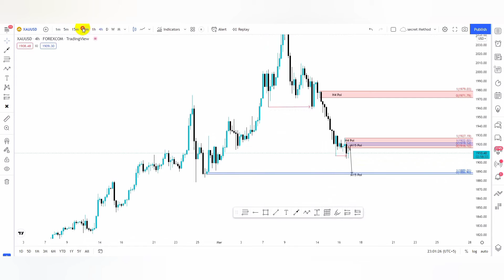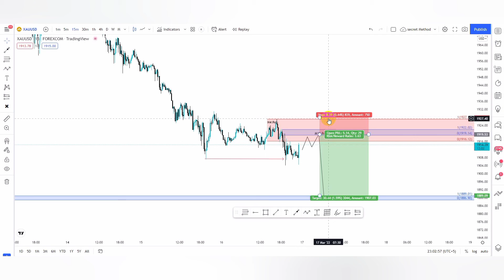Gold Second Part in Urdu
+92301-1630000